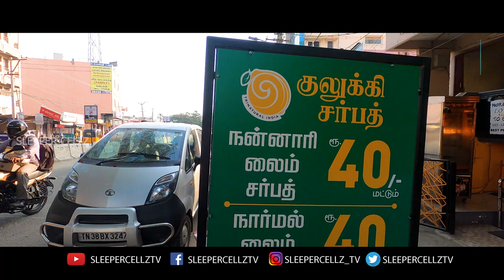Refreshing KULUKKI Sarbath @ Coimbatore.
Kulukki sarbath  – A famous refreshing drink. Kulukki sarbath is shaken lemonade. Kulukki in malayalam means ‘shaken’ so the drink gets its name from the method it is prepared.Yes they don’t mix for the ingredients to combine but they shake it rigorously and serve it.

Address: #56/1, DJ Nagar, Sowripalayam - Masakalipalayam Rd, Hope College, Coimbatore, Tamil Nadu 641004

KULUKKI SARBATH:Its something special in Kerala. Within in a short period of time it got famous here. Sweet and spicy shaken lemonade,its actually this.

Ingredients:Lemonade,spicy green chilly,needed sugar,chilled ice,soda,kas kas.

Procedure:

Take lemonade and soda in one glass.
Add sugar,cut green chilly and kas kas to it.
Take another glass and close the first glass.
Then shake the mixture very well.
Last you will be getting the sweet and spicy kulukki sarbath.

Presenter: Vicky & Munish